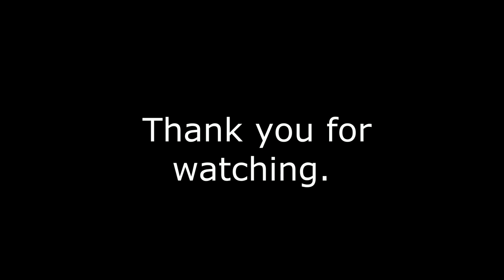Draw a realistic Raccoon in pastels - demo on fur!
I love all animals and this little critter is one of my favouites.  I used pastel pencils together with soft pastels and pastel mat board - alongside my favourite cotton buds!
Join my art group on facebook - where you can learn tips and also display your own beautiful works of art to share with all of us.